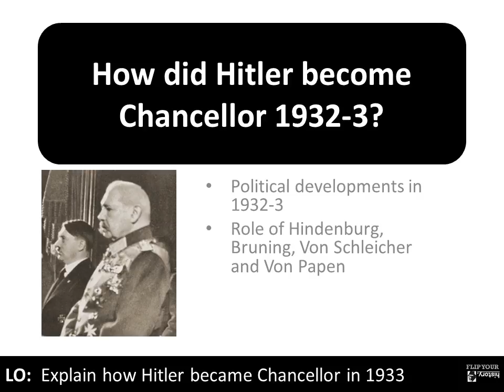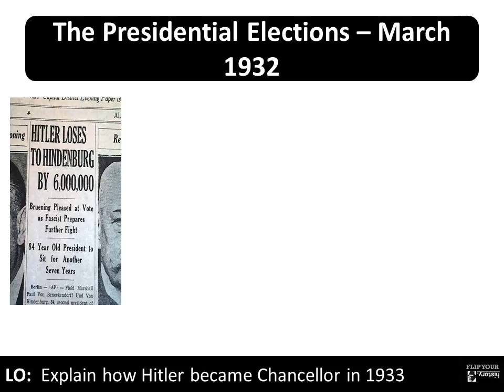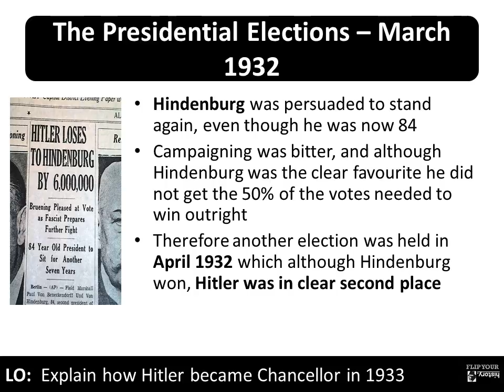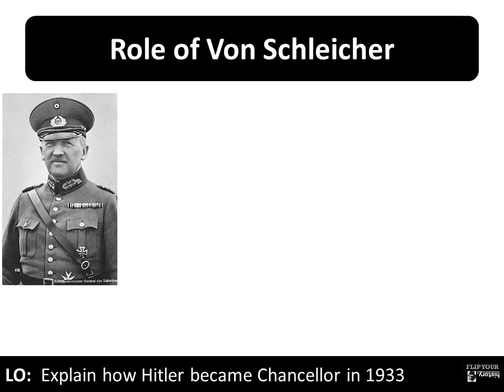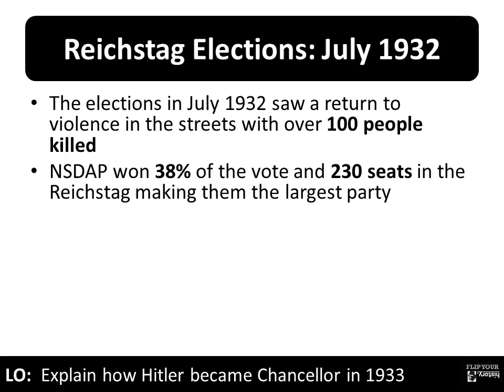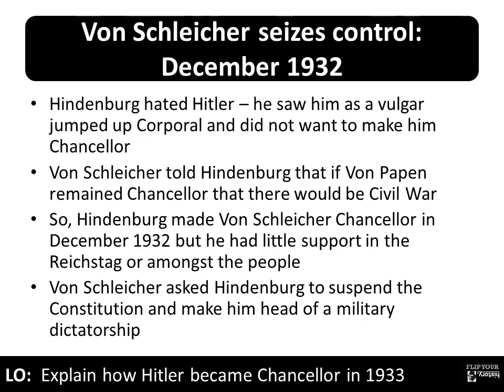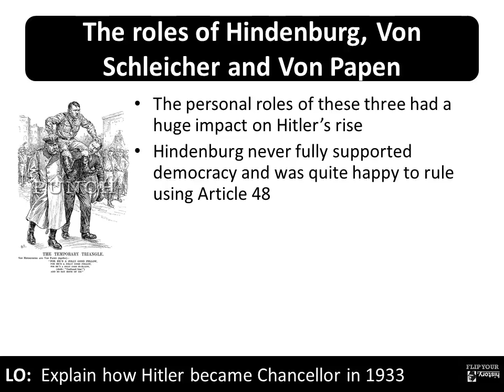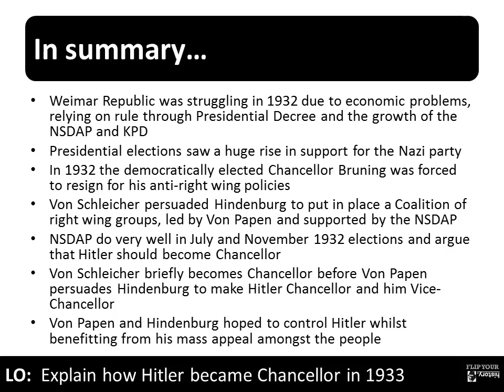9 How did Hitler become Chancellor 1932 3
Narrated PowerPoint explaining how Hitler became Chancellor - focusing on the mistakes of the ruling elites